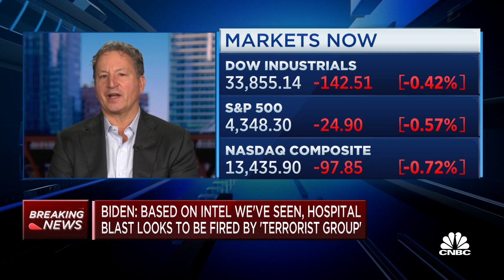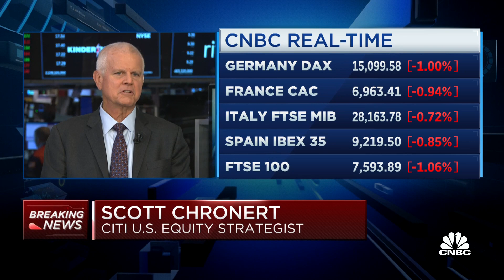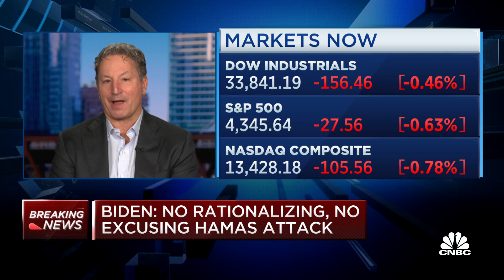The geopolitical events have 'shock impact' on share prices, says Harris Associates' David Herro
David Herro, Harris Associates portfolio manager, joins 'Squawk on the Street' to discuss how Herro is processing what's happening in the Israel-Hamas conflict, if Herro is rethinking allocations in international markets, and more.